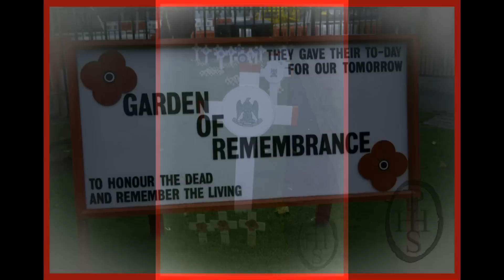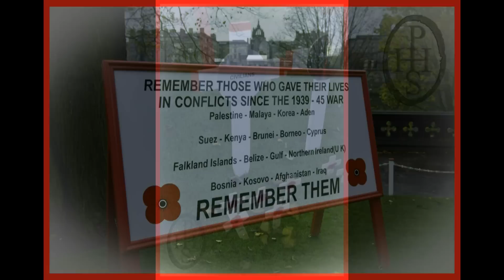Poppy Scotland Field of Remembrance Edinburgh November 2011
This is a silent presentation.

From Monday, 7th November from 11am until Sunday 13th November 2011 the first ever Field Of Remembrance was opened on Princes Street Gardens by the Scott Monument in Edinburgh.

Further details